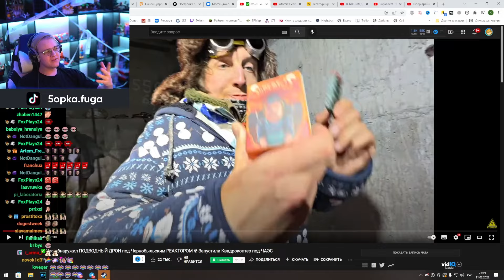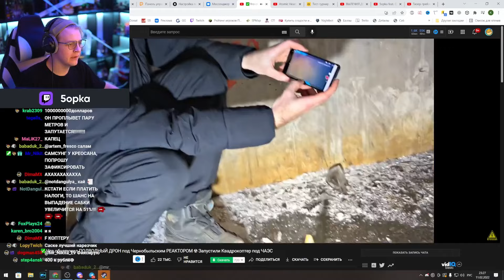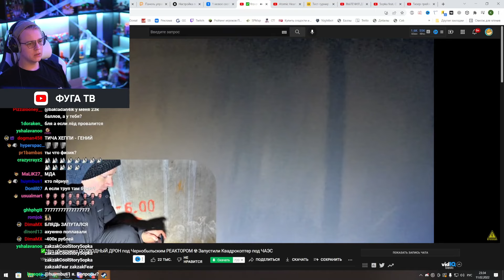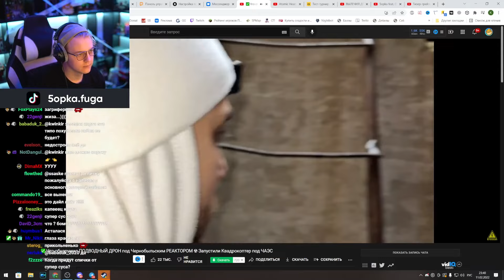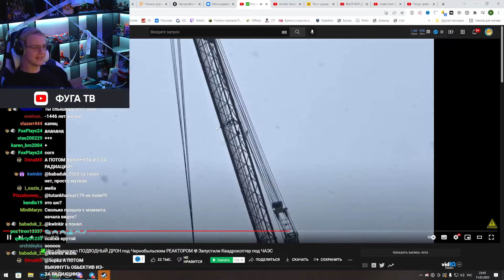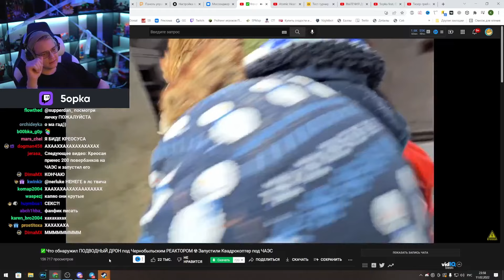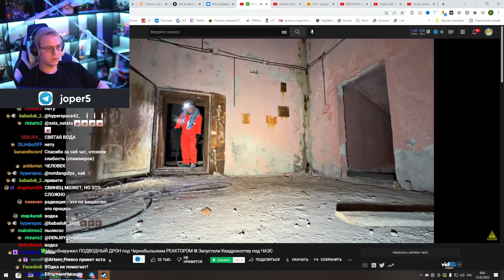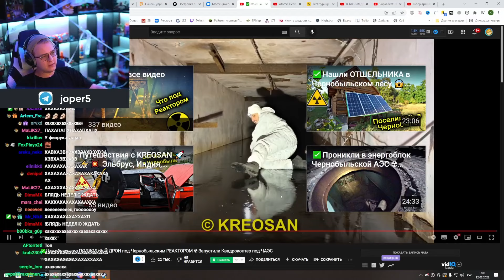Пятёрка смотрит ✅Что обнаружил ПОДВОДНЫЙ ДРОН под Чернобыльским РЕАКТОРОМ | Нарезка стрима ФУГА TV